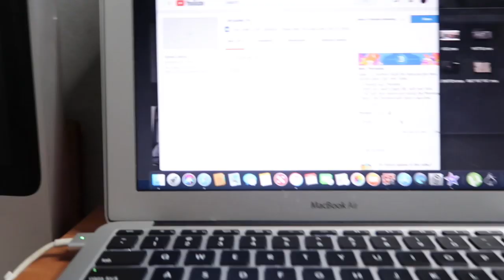I NEED TO TALK TO YOU GUYS.....